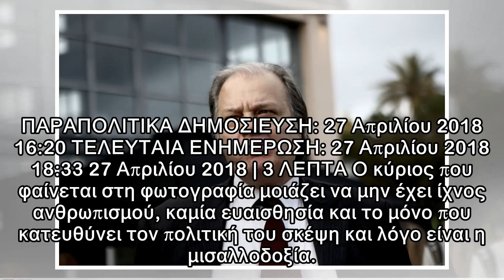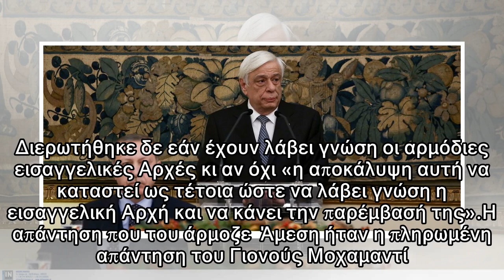Ανεκδιήγητος | Το Κουτί της Πανδώρας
ΠΑΡΑΠΟΛΙΤΙΚΑ ΔΗΜΟΣΙΕΥΣΗ: 27 Απριλίου 2018 16:20 ΤΕΛΕΥΤΑΙΑ ΕΝΗΜΕΡΩΣΗ: 27 Απριλίου 2018 18:33 27 Απριλίου 2018 | 3 ΛΕΠΤΑ Ο κύριος που φαίνεται στη φωτογραφία μοιάζει να μην έχει ίχνος ανθρωπισμού, καμία...